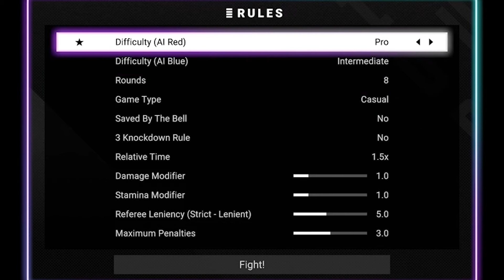I simulated Deontay Wilder's Career in Undisputed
What’s up, fight fans! Today, I’m putting Deontay Wilder through the ultimate test in Undisputed, where he faces off against 15 of the best AI heavyweights to see if the Bomb Squad can take them all down! With his insane power-punching stats, Wilder’s coming in with an 87 overall rating and one goal: knockouts. We’ll be breaking down each intense matchup as Wilder faces legends like Joe Louis, Tyson Fury, and even Muhammad Ali. Will he conquer the heavyweight division, or will he finally meet his match? Get ready for some surprises, epic knockdowns, and a whole lot of action as we dive into Wilder’s wild ride to prove he’s the best heavyweight in Undisputed!